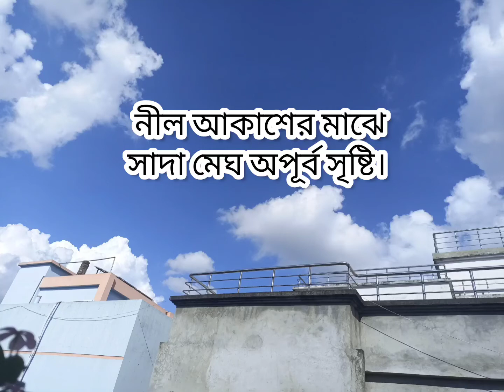দুনিয়া সুন্দর,মানুষ সুন্দর,জানিনা কত সুন্দর তুমি আল্লাহ,October 11, 2022